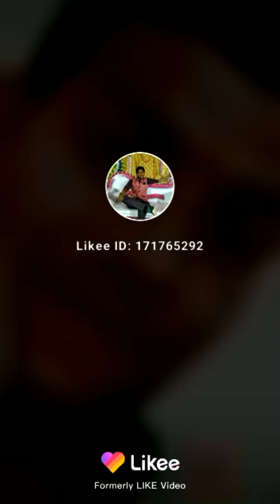8 November 2019